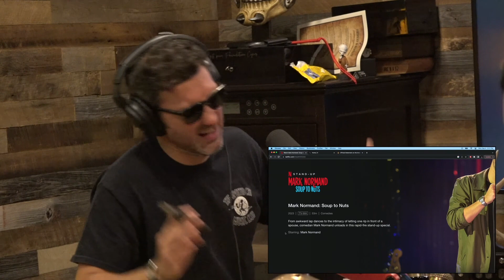Joe Rogan : "They Found Cocaine In The White House!"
Shane is the co-host of "Matt and Shane's Secret Podcast" with Matt McCusker and one half of the sketch comedy duo "Gilly and Keeves" with John McKeever.

Mark is the co-host of the podcasts "Tuesdays with Stories" with Joe List and "We Might Be Drunk" with Sam Morril. Watch his latest stand-up special "Soup to Nuts" on Netflix.

Ari is the host of "The Skeptic Tank" and "You Be Trippin'" podcasts. His latest special, "Ari Shaffir: Jew," is available now via YouTube.